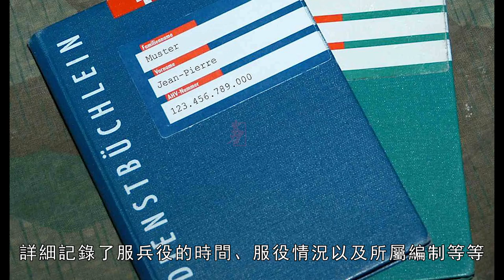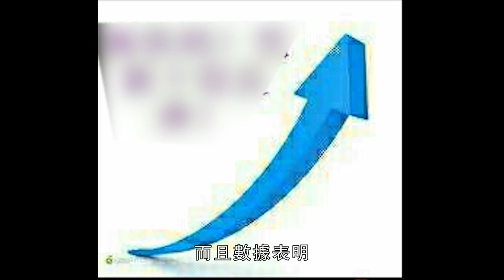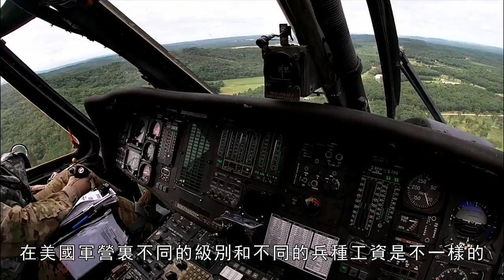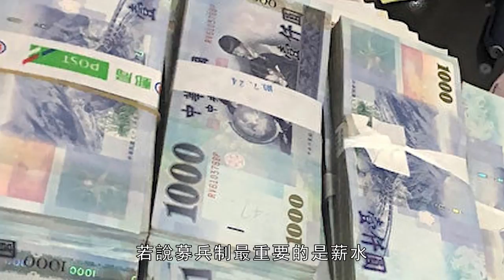徵兵制與募兵制，台灣適合要那個？未來是否會選擇強制徵兵！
我是火力君，今天咱們來聊一聊徵兵那些事兒！！，除了梵蒂岡這種還得向義大利借人的國家以外，世界上絕大多數國家以及地区都有著各自的兵役制度，一般分為義務兵與志願兵！
I'm Huo Lijun, let's talk about conscription today! ! ! , Except for countries like the Vatican that have to borrow people from Italy, most countries and regions in the world have their own military service systems, which are generally divided into conscripts and volunteers!